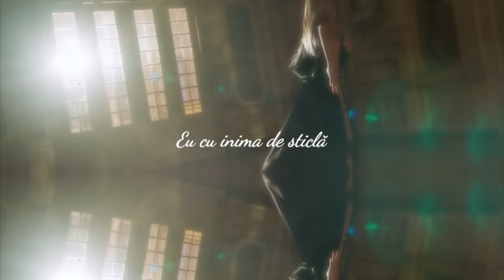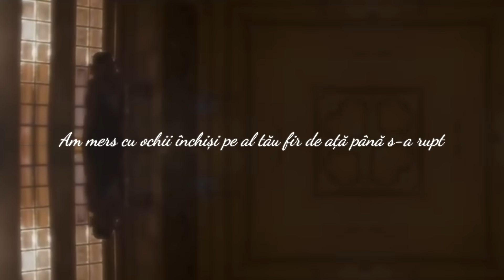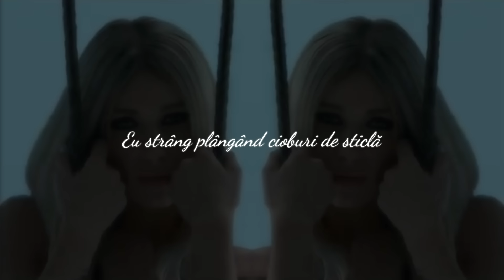Alina Eremia - De Sticla 🎤 Karaoke Version